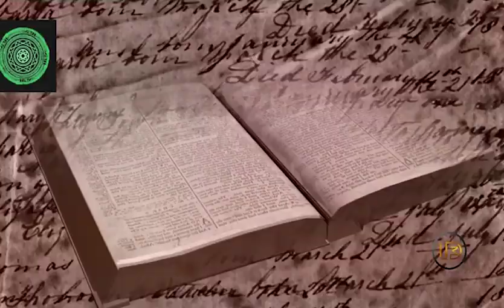Mahakali Puja - Significance and Bhog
According to ancient texts Kali is the only God/ess who grant wishes not by judging charecter of person but by seeing devotion towards her worship. Her varios forms as follows.
Matangi Kali.
Chhinnamasta.
Shamsana Kali.
Bagala Kali.
Bhairavi Kali.
Dakshina Kali
Tara.
Chamunda.
Shodoshi.
⭕💠This video tells the legend behind Maa kali's tounge out and stepping on lord shiva. Also shows the celebration and Kali puja done by Mitra family in Ulwe Navi Mumbai.